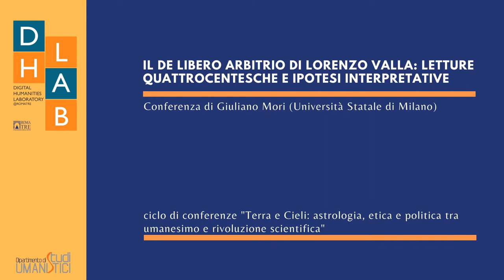Il De libero arbitrio di Lorenzo Valla: Letture quattrocentesche e ipotesi interpretative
Nell'ambito del ciclo di conferenze telematiche su
Terra e Cieli: astrologia, etica e politica tra umanesimo e rivoluzione scientifica
Giuliano Mori (Università Statale di Milano) parla de "Il De libero arbitrio di Lorenzo Valla: Letture quattrocentesche e ipotesi interpretative"

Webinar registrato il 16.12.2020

organizzazione: Antonio Clericuzio (Dipartimento di Studi Umanistici - Roma Tre) e Mario De Caro (Dipartimento di Filosofia Comunicazione Spettacolo - Roma Tre)